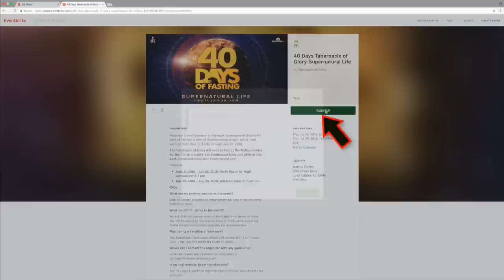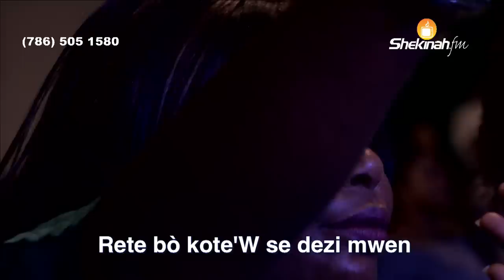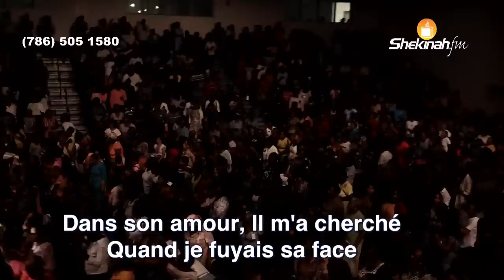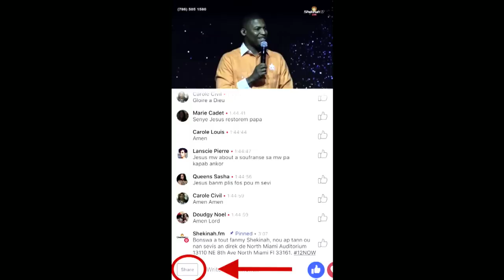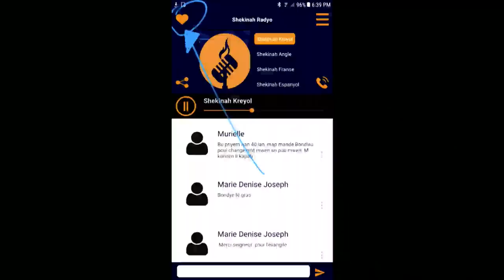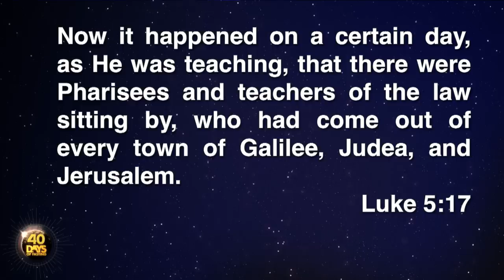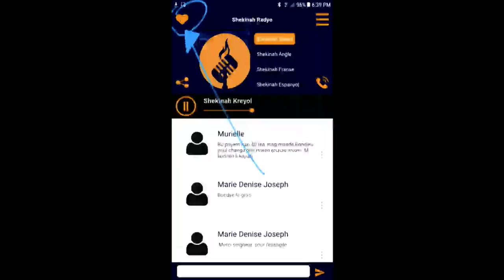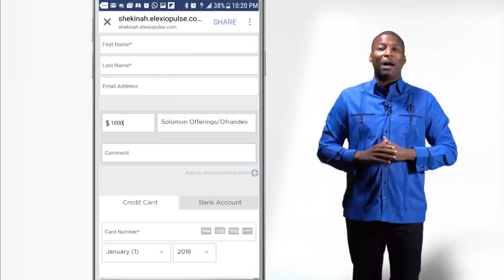Pasteur Grégory Toussaint | 40 DAY FAST - 34ème Jour I Comment Combattre les Serpents de Nuit | TG